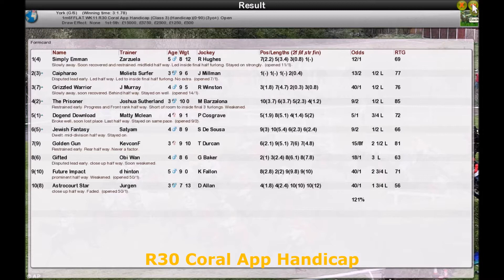Season 2 FLAT WK11 R30 Coral App Handicap